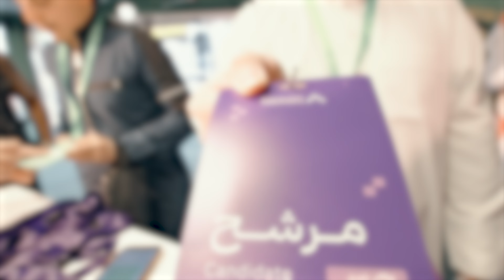النسخة الخامسة | +7,000 مقابلة وظيفية مع +100 جهة لخرّيجي طويق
قصة نجاح جديدة في بناء القدرات الوطنية 🇸🇦
+7,000 مقابلة وظيفية مع +100 جهة حكومية وخاصة؛ لتوظيف +1,200 خرّيج وخرّيجة من معسكرات وبرامج الأكاديمية
في "برنامج طويق للتوظيف" بنسخته الخامسة.